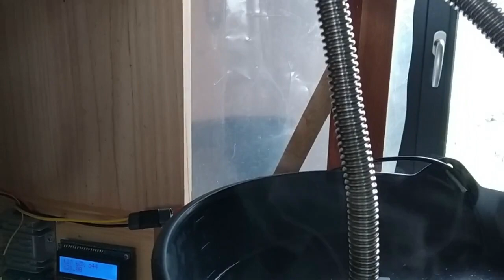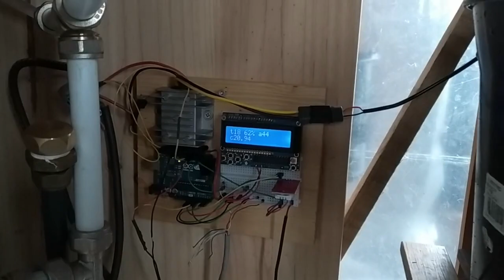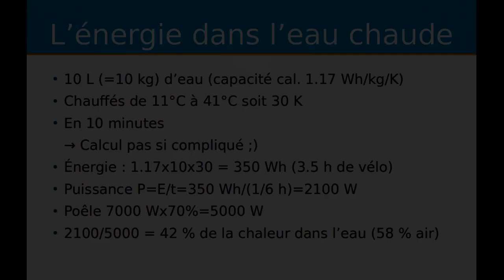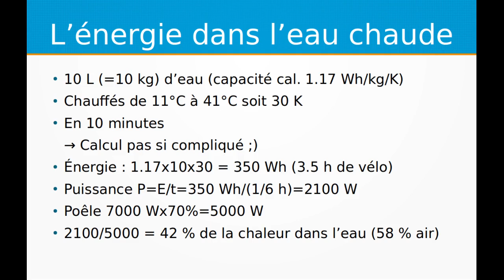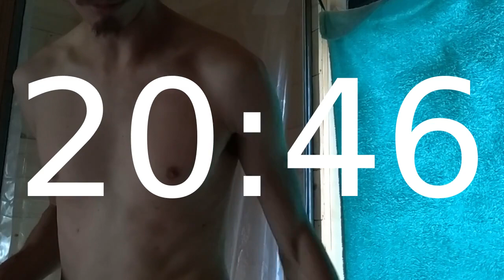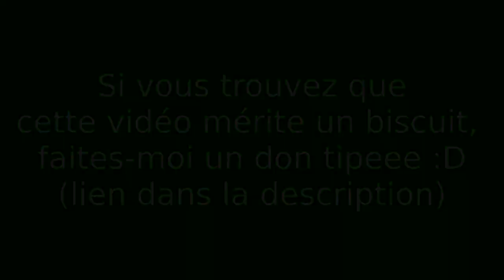Prototype chauffe-eau au bois (poêle hydraulique maison) et douche écolo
Après deux ans de préparation, 6 mois de wwoofing pour apprendre un minimum, et une longue recherche de terrain, c'est fait, j'y suis! C'est parti pour un projet de nouvelle vie durable et je l'espère plus heureuse que ce qu'offre la société thermo-industrielle…

Dans cette vidéo je vous présente mon prototype de poêle hydraulique maison pas cher qui me permet de chauffer de l'eau pour le chauffage et la douche. Et justement, c'est le jour de la douche^^.
PS: Ce que j'oublie de dire dans la vidéo c'est que c'est un vrai luxe d'avoir l'eau à la bonne température du début à la fin de la douche, j'adore. Et aussi qu'une douche sans carrelage c'est beaucoup plus chaud et donc beaucoup plus confortable. Bref, j'adore ma douche :D

Liste de prix:

- Poêle hydo à 200 €: poêle Theca multi avec grille (150 €), 10m de tube inox annelé avec embouts 1/2" (40 €), pompe 12v (10€).
- Douche à 100 €: bac de douche (50€), évacuation (20€), seau et passe-cloison 3/4" (5€), poulie et corde (10 €), bâche de serre  et tubeaclip de récup (0 €). Ouais, c'est 85 € en fait^^

Si cette vidéo vous a plu et/ou appris quelque chose, merci d'avance pour votre participation financière libre et consciente qui me permettra de me nourrir, tout simplement! C'est sur TIPEEE

Vous pouvez aussi me contacter pour toutes vos questions ou du conseil technique en utilisant l'adresse email disponible en fin d'autres vidéos (sur celle là j'ai pas mis) ;).